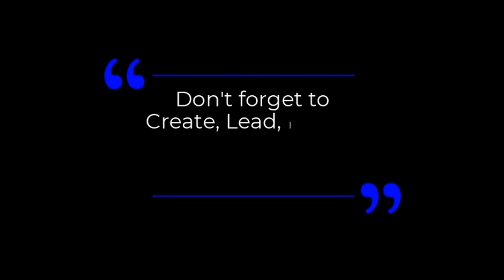May 22, 2020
Today is Friday.
Episode 3.140
Edited by Claire